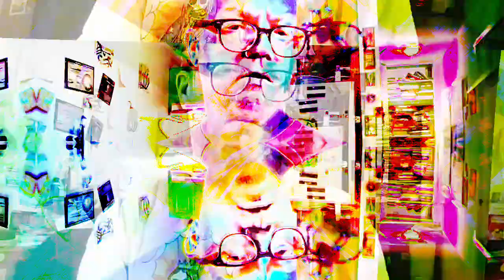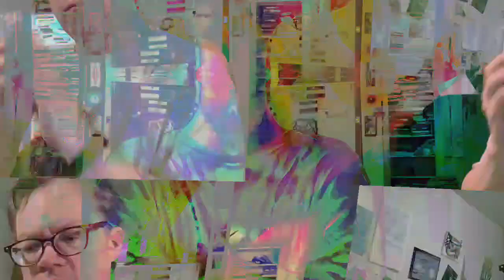[EPILEPSY WARNING] Movie 23 03 22 06h01m51s *Photosensitivity Warning*